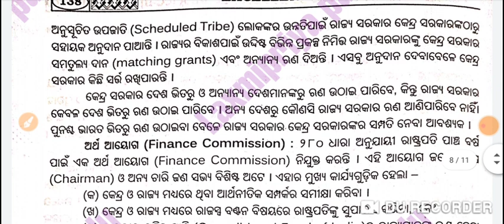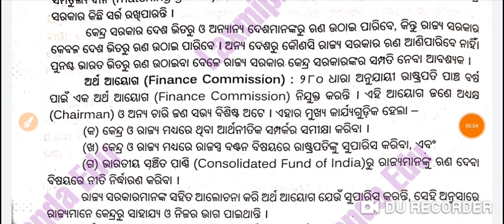କେନ୍ଦ୍ର ଓ ରାଜ୍ୟ ମଧ୍ୟରେ ଆର୍ଥିକ ସମ୍ପର୍କ || +3 Political Science Hons Core-2 || Long Question